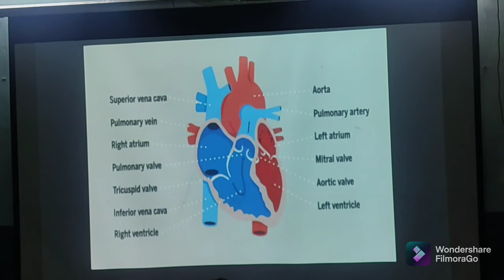A Day in my life at NRS Medical College, Kolkata || Short Mini Vlog.